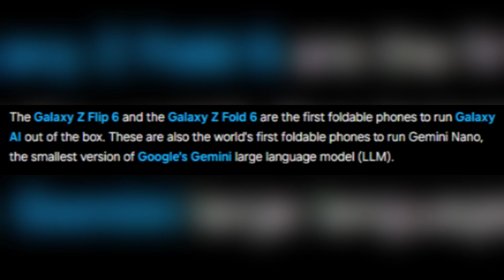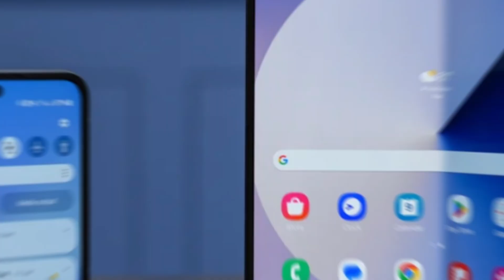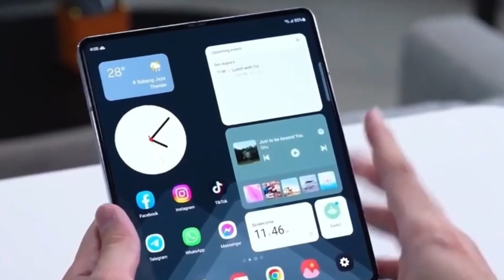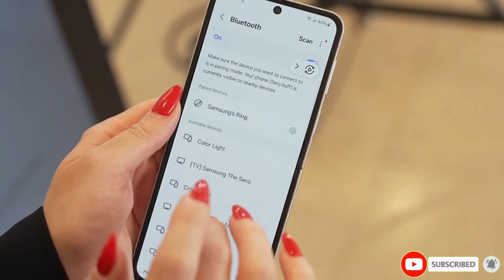Galaxy Z Flip 6 & Z Fold 6-Debut Google's Gemini Nano AI!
Samsung’s latest foldables, the Galaxy Z Flip 6 and Z Fold 6, are the first to feature Google's powerful Gemini Nano AI model. This integration promises enhanced AI capabilities, including the innovative Magic Compose feature. Discover how this groundbreaking technology sets these devices apart in the foldable phone market!